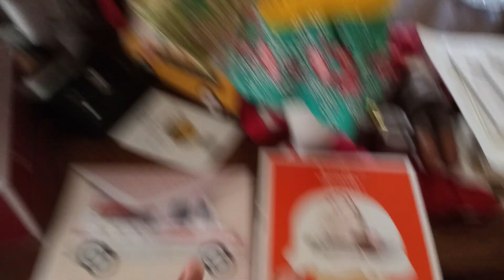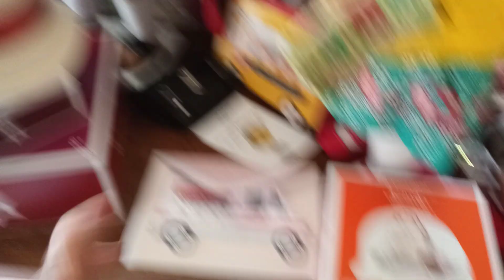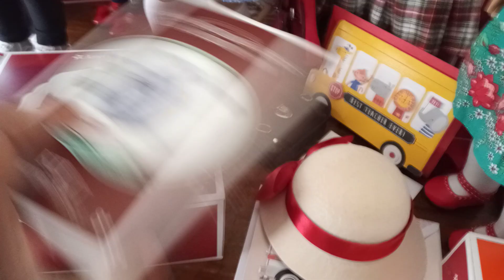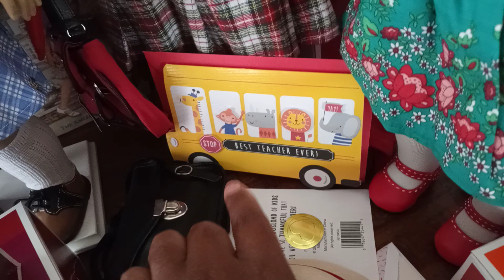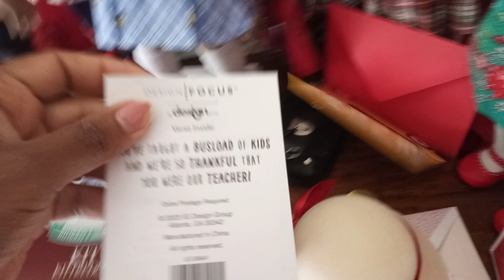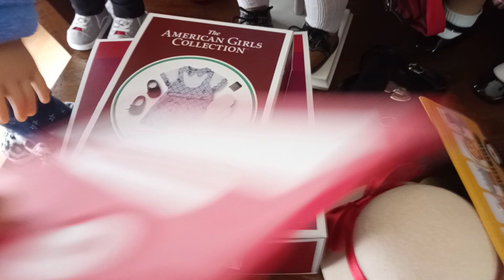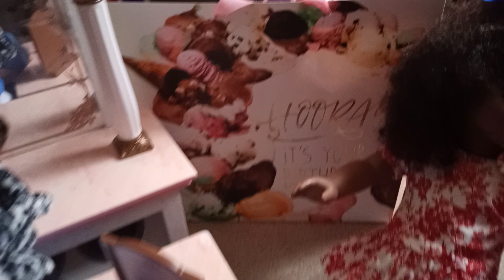American Girl Jeni Ice Cream Tote Review